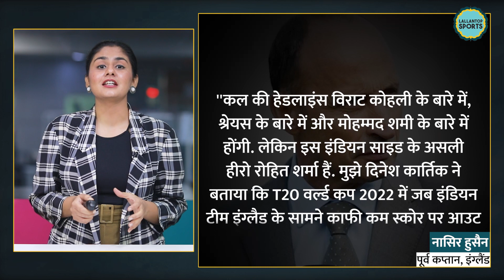Rohit Sharma की तारीफ में इंग्लैंड के दिग्गज ने जो कहा, लोग कहेंगे- ऐसा कप्तान पहले नहीं देखा!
India's cricket team has reached the World Cup final with pride, winning its tenth consecutive match in the tournament. The team maintained its excellent form in the semi-final against New Zealand on November 15, winning by 70 runs.

While there were many heroes in the match, the fearless approach of captain Rohit Sharma is being praised around the world.

Rohit scored a quickfire 47 off 29 balls, including four fours and four sixes. His attacking approach was also praised by former England captain Nasser Hussain.